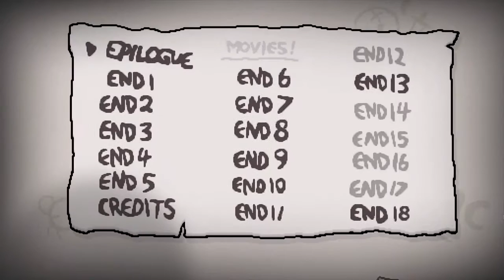The Binding Of Isaac ITA : Afterbirth 16 - Mammolo, Pisolo, Sheolo